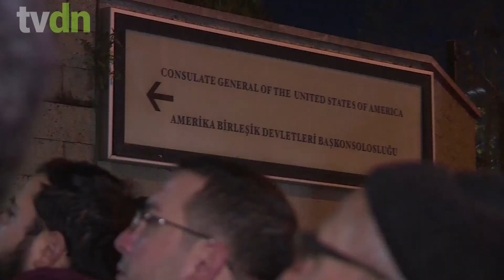Para Trump, Jerusalém é a capital de Israel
O presidente dos Estados Unidos, Donald Trump, reconheceu ontem Jerusalém como capital de Israel, uma decisão que contraria décadas de diplomacia norte-americana e ameaça desencadear uma escalada de violência no Oriente Médio.